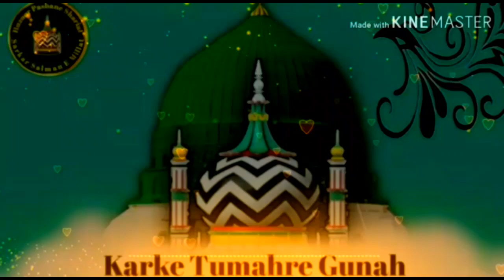Tum pe ka Karodo Darood (Status) || kalam e Hazrat e Imam Ahmed Raza khan (Radiyallahu ta Aalaa)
(Kalam e raza)

Tum pe ka Karodo Darood (Status) || kalam e Hazrat e Imam Ahmed Raza khan (Radiyallahu ta Aalaa) __//salam__//

1 Hadaike bakshish (ala hazrat)

2 Zouke naat (ustade zaman)

3 Samane bakshish (mufti e aazam)

4 Safina e bakshish (tajusshariya)

PAGE
 Nabira e  huzoor ustade zaman
Shezada e huzoor amine shariat
Janashin e huzoor amine shariat
Damad e huzoor tajusshariya
Partaw e huzoor tajusshariya
Huzoor HAKIM e shariat

MUFTI MOHAMMAD SALMAN RAZA KHAN QADRI RAZVI (bareilly Sharif)

                  (QAZI E CHATTISGARH)